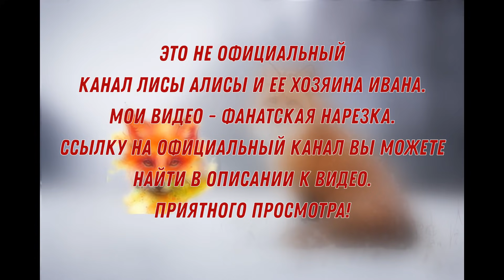ЛИ СЯО. Алиса - Лиса. Тренировка стойки лисы на передних лапах. Забавные моменты.